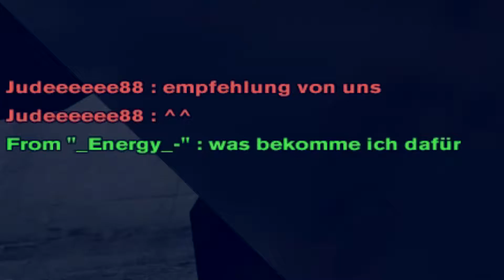What a coincidence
Get rekt Aycan easy peasy

Song: A$AP TyY - Grapes

aesthetics
aestheticz
headshot
mit ansage
doom
hack
lucky shot
short fuse
m4a1
female hero
rasiert
hekz
spray
combat arms
rez
chamms
banned